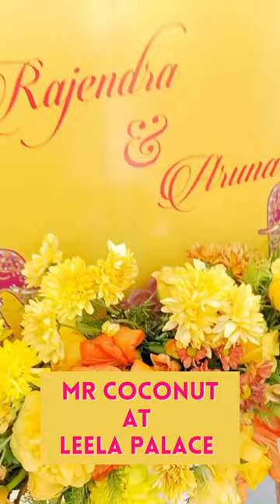wedding stall | printed coconut | monogram coconut | wedding song | coconut water | idea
Looking for a healthy alternative to the conventional wedding drinks? 🍹 Order Mr. Coconut's Virgin Coconut Water at your wedding function. 🥤

Do share your comments in the comment sections.